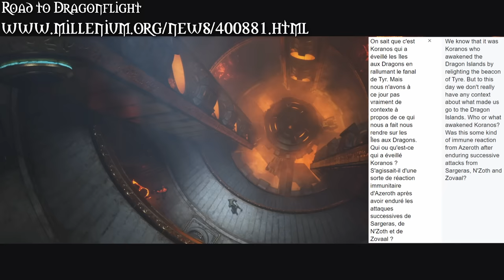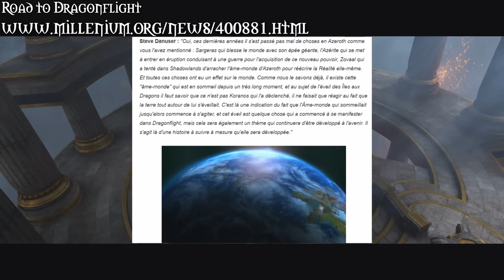The Story of Dragonflight SO FAR! - Going into Patch 10.2 Guardians of the Dream [Warcraft Lore]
Blizzcon 2023 is just around the corner as well as the new patch 10.2, Guardians of the Dream. With that in mind, I figured it would be a good idea to talk about the story so far. A recap for those coming back or just joining in... I hope you'll enjoy ^_^

Big thank you to Malganyr for helping with figuring out how it all started. You can find them here: